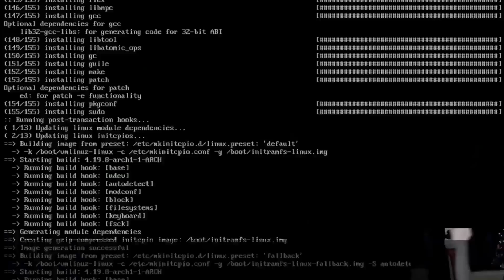6 Reasons Why People Have to Use Windows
In this video I go over the 6 reason why people are stuck on windows and the 5 biggest myths on why people don't switch to Linux.

1. Adobe Creative Suite
2. Specialized Hardware (Oculus Rift, Certain Printers or Cameras, Obscure WiFi, etc.)
3. Software with hardware keys
4. CAD software for Architecture
5. Secure Boot Laptops with Locked BIOS
6. All Games (I'm looking at you PUBG, Fortnite, etc.)

Myths
1. Streaming (Netflix, HULU, Amazon, etc.)
2. Bad Hardware Support
3. Bugs
4. Complexity (Installation and Use)
5. Support .